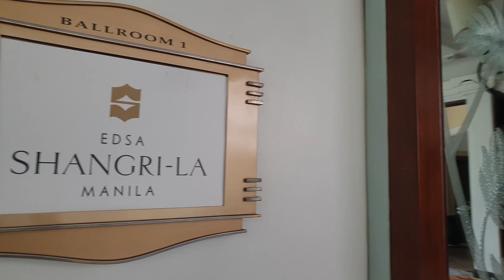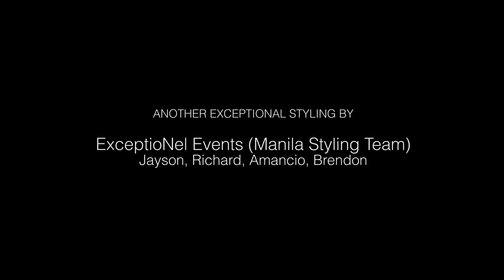ExceptioNel Events Vlog: EDSA Shangri-La Manila, June 4, 2022 1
Here's a vlog of our recent stage styling for our couple at EDSA Shangri-La Manila in Mandaluyong City. The Stage Design is the focal point and the most impactful element of your event that immediately captures and wows your guests. No matter what we do, you can always be assured of an exceptionalized experience and an unparalled service... with the objective to deeply touch you and your guests' feelings, because at ExceptioNel Events... WE DESIGN EMOTIONS.
𝗘𝗫𝗖𝗘𝗣𝗧𝗜𝗢𝗡𝗘𝗟 𝗘𝗩𝗘𝗡𝗧𝗦 𝗩𝗟𝗢𝗚: 𝗘𝗗𝗦𝗔 𝗦𝗛𝗔𝗡𝗚𝗥𝗜𝗔 𝗟𝗔 𝗠𝗔𝗡𝗜𝗟𝗔, 𝗝𝗨𝗡𝗘 𝟰, 𝟮𝟬𝟮𝟮
featured event | Mark & Catherine Magnaye Wedding
date | June 4, 2022
venue | EDSA Shangri-La Manila, Mandaluyong City, Philippines
Stage Styling, Bridal Bouquet, & Entourage Flowers | ExceptioNel Events (Manila Styling Team)
𝗘𝘅𝗰𝗲𝗽𝘁𝗶𝗼𝗡𝗲𝗹 𝗘𝘃𝗲𝗻𝘁𝘀
Music Beds:
- Amazonas by Infraction
- Over The Mountains by Infraction
- Early Morning by Infraction
- Good Vibe by Infraction
- Deep Night by Infraction
- Cinema Sins